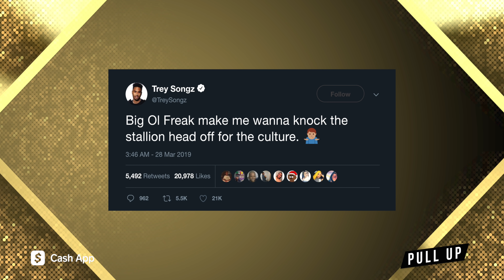Pull Up Season 2 Episode 6 | Feat. Megan Thee Stallion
Meg Thee Stallion is featured in episode 6 as she discusses how fast her rap career has taken off. She also shares her thoughts on mixtapes vs. albums, her exchange with Trey Songz, rap beef and competition, how she would like to be judged, and more!

Created by: Joe Budden

Executive Produced by: Ian Schwartzman

Directed By: Joe budden x Brendan Mccafferty

Edited by: Erikson Corniel